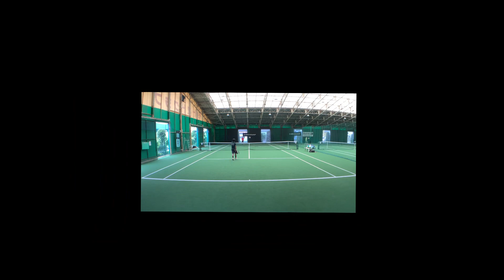【テニス】最近なかなか優勝できません…たまには優勝させてくれ！池ちゃん出場試合2022年6月大会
インスピリッツテニスクラブはテニスの大会を毎日開催しているテニスクラブです

2022年1月1日から料金改定させていただきました
【料金】
シングルス：3,500円
ダブルス：5,000円
団体戦：15,500円
講座：3,000円

【レベル】
超初級
初級
初中級
中級
中上級
オープン